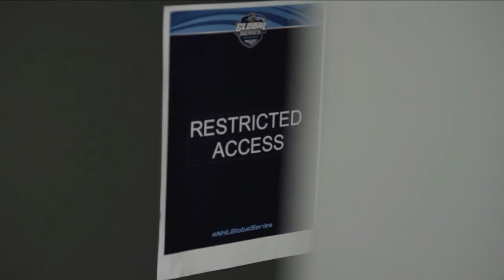Players Only: Jonathan Marchessault Talks Stanley Cup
2023 Conn Smythe Trophy winner Jonathan Marchessault joined NHL Now to talk about being a part of the Stanley Cup Champion Vegas Golden Knights.